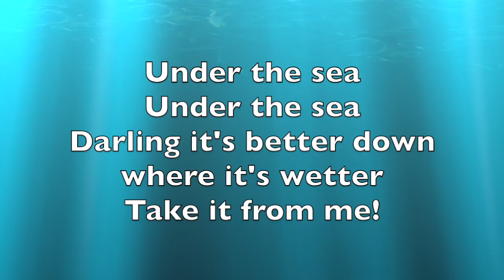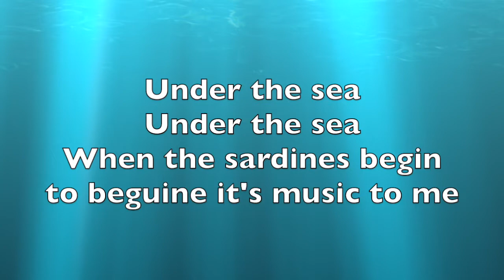Under the sea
For the 1st grade program- Degan Elementary